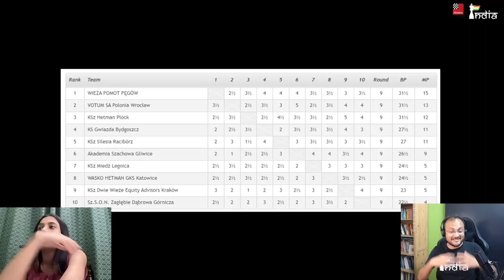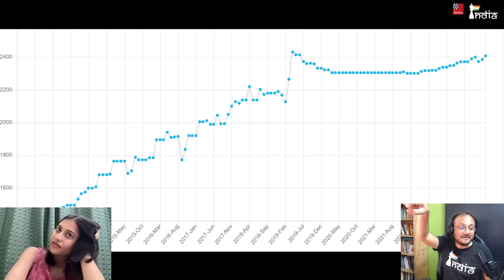The Divya Deshmukh interview on why September 2023 was the best month of her chess career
Divya Deshmukh is the current India no.6. She has raced up to Elo 2408 and is ranked no.47 in the world. The 17-year-old from Nagpur had a phenomenal month of September 2023. Divya managed to win the Tata Steel Chess India Rapid 2023 ahead of the current World Champion Ju Wenjun and top players like Humpy and Harika. And then she went to the Polish League where she beat world class players like Dinara Wagner, Monika Socko, Nataliya Buksa, Aleksandra Maltsevskaya and Anna Warakomska. This was Divya's first ever league event and she gained a solid 22 Elo points from it. We speak to Divya on how she managed to play so well and how does it feel about the fact that she is arriving on the world stage.